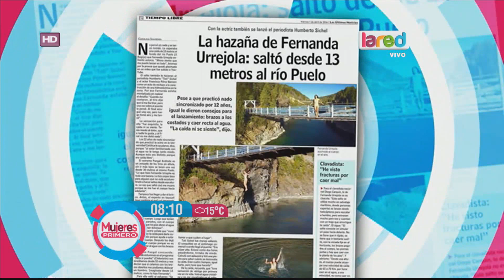Fernanda Urrejola realiza una extrema hazaña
La actriz junto a Francisco Pérez Bannan y Humberto Sichel  realizaron impactante salto.